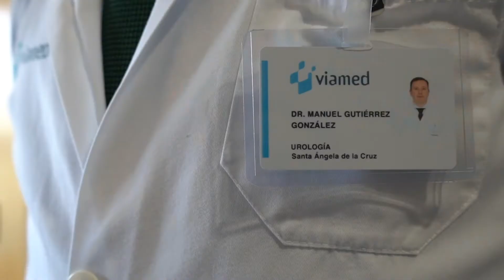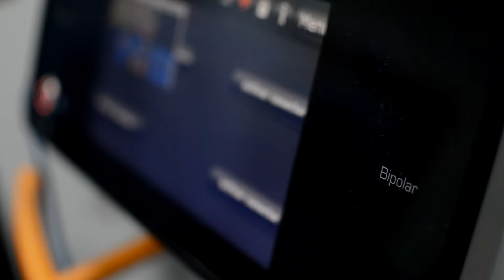Unidad de Urología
Un solvente equipo humano y la última tecnología para el mejor diagnóstico y tratamiento conforman la Unidad de Urología de nuestro hospital Viamed Santa Ángela de la Cruz.

La urología es una especialidad que, frente a lo que popularmente se piensa, trata patologías tanto para pacientes de género masculino  como femenino.

En este vídeo el dr. Manuel Ángel Gutiérrez González nos explica todo lo que debemos saber sobre esta unidad.